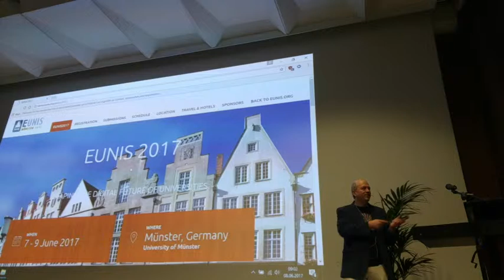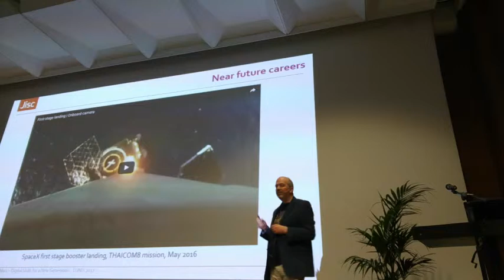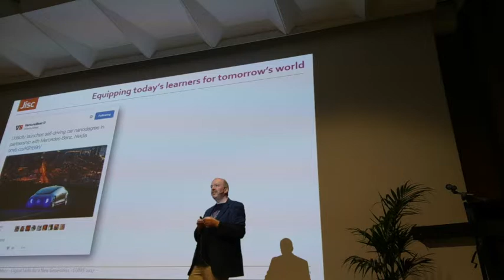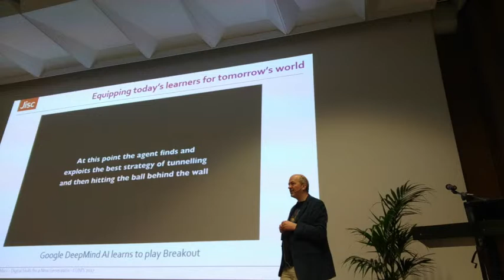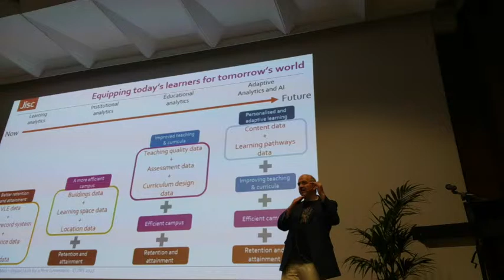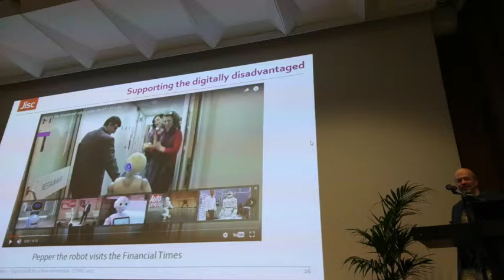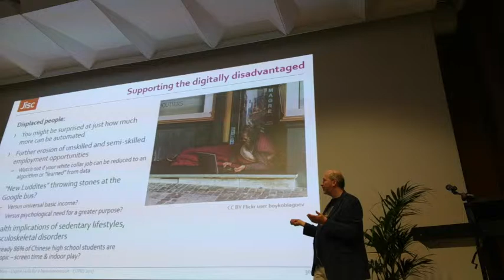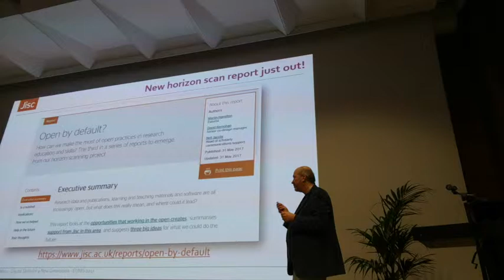Martin Hamilton - Life on Mars – Digital Skills for a New Generation - EUNIS 2017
Our children and their children will have careers that we struggle to imagine – from DNA editors to asteroid miners. How will we equip them for this new world, and how will we bridge the gap between an increasingly interconnected world and the digitally disadvantaged? Hear some thoughts from me in my talk for the EUNIS 2017 conference.